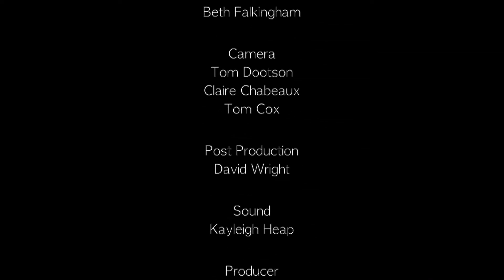Open Minds 4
The Open Minds group discuss... Life After Death?

Open Minds can be contacted at